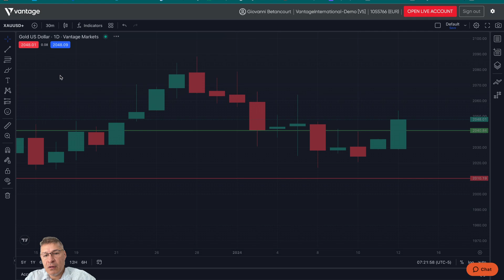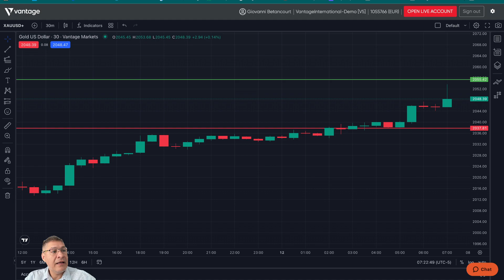12/01/2024 | Analisis del Mercado | Pre-Apertura